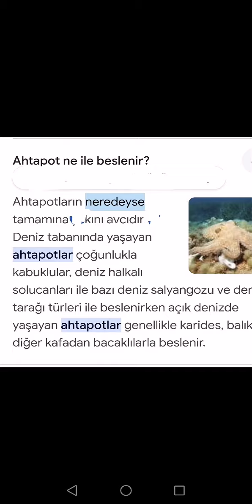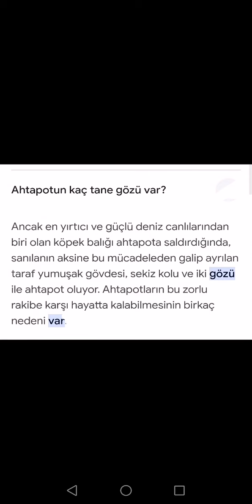Fedakar anne ahtapot yavruları ilk annelerini yer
Fedakar anne ahtapot yavruları ilk annelerini yerFedakar anne? Anne ahtapot yavrularının ilk besini mi? Ahtapotlar kaç kez anne olur? Kaç behni kaç kalbi var? hayatlarında sadece bir kez anne olabiliyor. 1,5 yıllık hayatlarının amacı, yalnızca yeni neslin devam Çiftleşme sırasında erkek özel olarak adaptasyon geçirmiş bir kolu yardımıyla dişinin manto boşluğuna bir demet sperm gönderir. Çiftleşmeden sonra hücre yaşlanması geçiren erkek ahtapot ölür. Dişi döllenmiş yumurtalar bir kovuğa bıraktıktan sonra yumurta çatlayana kadar bekler sonrasında o da ölür. Dişi yumurta bıraktıktan sonra yemek yemeyi bırakıp kendi kendini yaralamaya, derilerini koparmaya ve dokunaçlarının uçlarını ısırmaya başlıyor. Deniz biyologları, ahtapotların çiftleşmeden sonra neden kendi kendilerini yok ettiğini ortaya çıkardı.
Anne ahtapot yavrularının yumurtalarını okşayarak üzerlerinde alglerin oluşmasını sağlar. Bunu her yavrusu için tek tek yaparken, kuluçka döneminde şeffaf zarlarına zarar vermemek için büyük bir titizlikle hareket eder
 kani neden mavidir?
Hemo- siyanin hemoglobinden farklı olarak demir yerine bakır içerir. Bakır atomları O2 ile birleştiğinde kanın mavimsi bir renk almasına neden olur. Örümcek, mürekkep balığı, ısta- koz ve ahtapotlar kanları mavi olan canlılara örnektir.
ahtapotların 3 kalbi ve 9 beyini vardır.